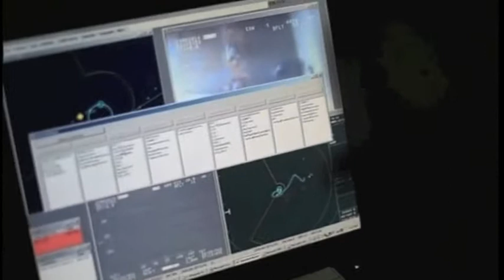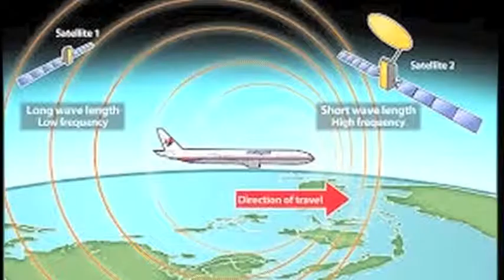MCMC on MHI, 28 May 2014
Copyright SKMM/MCMC
Temubual bersama Pengerusi Suruhanjaya Komunikasi dan Multimedia Malaysia (MCMC) - YBhg. Dato' Mohamed Sharil Mohamed Tarmizi